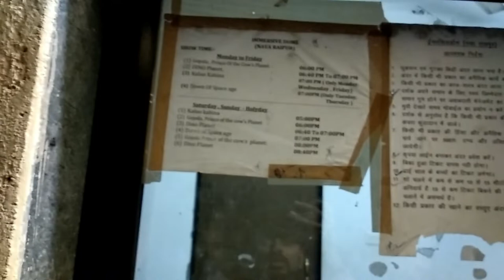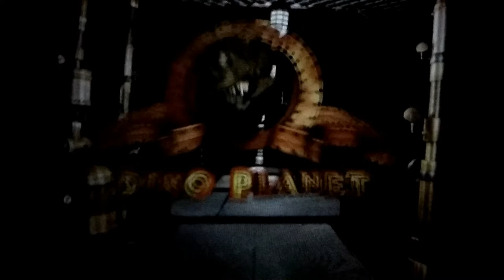Immersive Dome Naya Raipur | 5D Cinema in Rs 10 Only ?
Immersive Dome situated in Atal Nagar, Chhattisgarh. a budget place where anyone can watch 5d in only Rs 10. And quality is also very good.
It is 20 kms away from raipur city. Immersive Dome is one of the chepeast theatre fot 5D Cinema. Usually on sunday there is lot of crowd in Immmersive Dome

Other Vlogs Links :-

DO WATCH MY VLOG TO KNOW ABOUT PLACES TO VISIT IN RAIPUR AND NEARBY. HOPE YOU WOULD LIKE MY VIDEO. MOREOVER NEW CONTENTS COMING OUT.